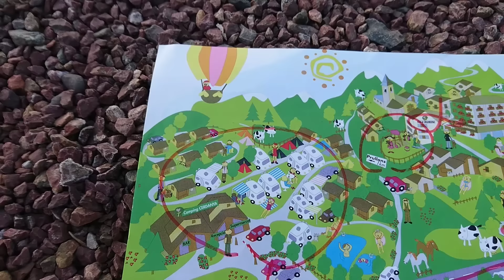¡ATRAPADOS POR LA SERPIENTE! Paw Patrol/ Patrulla Canina AL RESCATE!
¡Los cachorros de la Patrulla Canina viven una increíble aventura en el parque de columpios! Todo parece diversión hasta que una serpiente aparece y los atrapa. ¿Podrán Chase, Skye y el equipo resolver esta peligrosa situación? Prepárate para acción, emoción y un gran rescate. ¡No te lo pierdas!

Os quiero un montón!! 💕 💖 💞